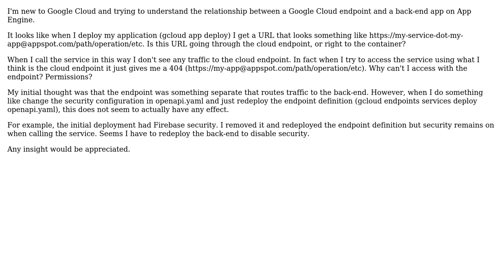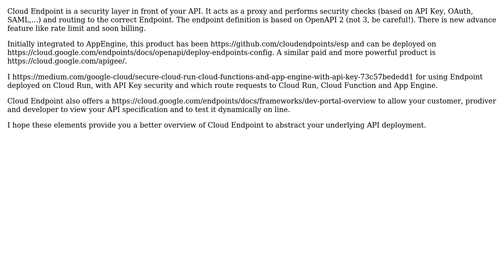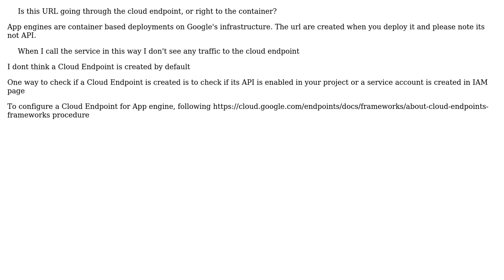Google Cloud Endpoints security (3 Solutions!!)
Google Cloud Endpoints security

With thanks & praise to God, and with thanks to the many people who have made this project possible! | Content (except music & images) licensed under CC BY-SA | Music | Images & others | With thanks to user user1686620 user Prashant user pessolato user guillaume blaquiere and the Stack Exchange Network Trademarks are property of their respective owners. You are responsible for your own actions.